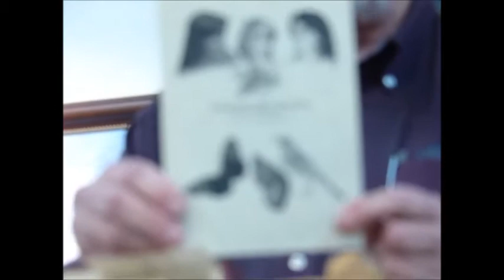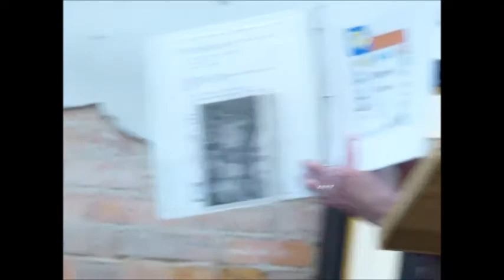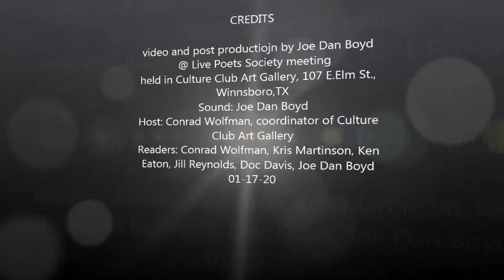Live Poets Society, featuring Jim Laurent @ Culture Club Art Gallery, 01 17 20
This is the monthly meeting, 01-17-20, of  Live Poets Society at Culture Club Art Gallery, Winnsboro, TX.